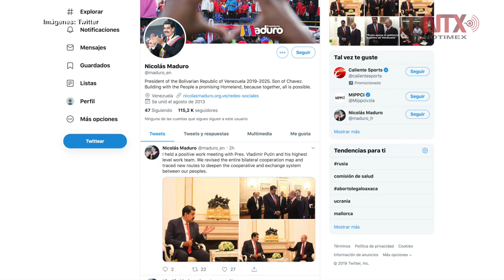Putin reafirma apoyo al gobierno de Maduro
El presidente de Rusia, Vladimir Putin, reafirmó hoy su apoyo al gobierno de Venezuela y al diálogo entablado con un sector de la oposición para poner fin a la crisis en el país sudamericano, durante su encuentro en el Kremlin con su homólogo Nicolás Maduro.